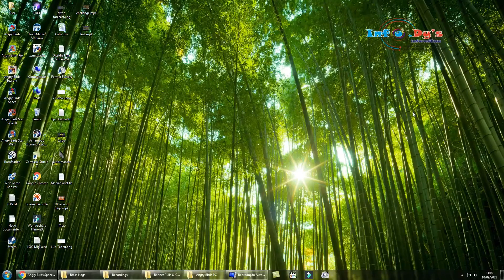PC - Angry Birds - Mighty Hoax - Level 4-16 - 94,930 - World Record!